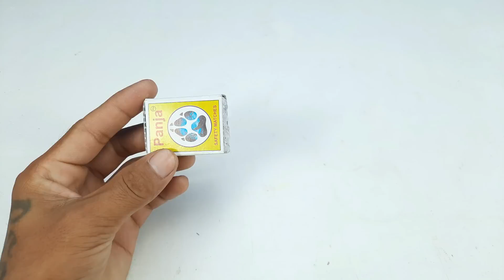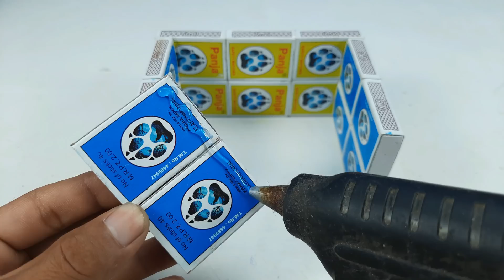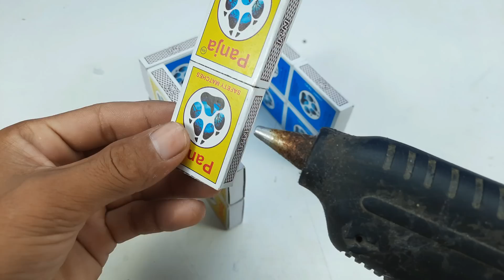4 Amazing DIY Toys & Inventions You Can Make at Home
4 amazing diy toys and homemade inventions you can do at your own home

100W Glue Gun with Glue Sticks
9v Batteries and Connectors